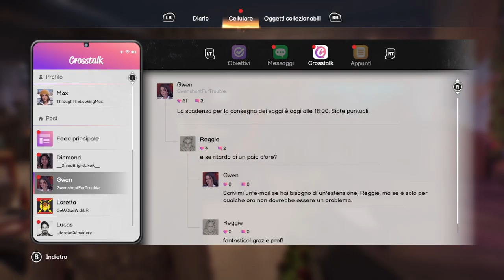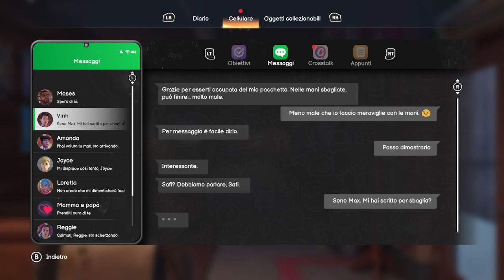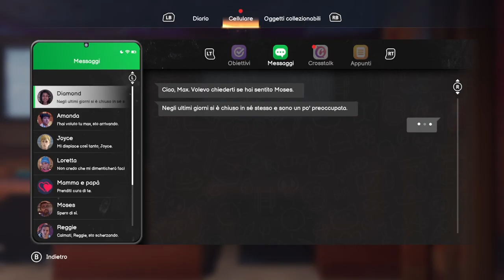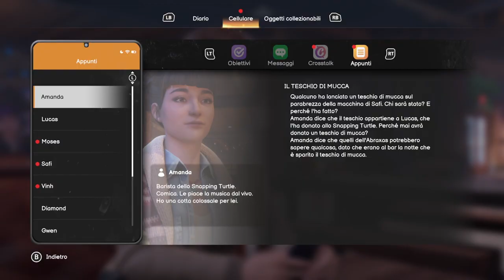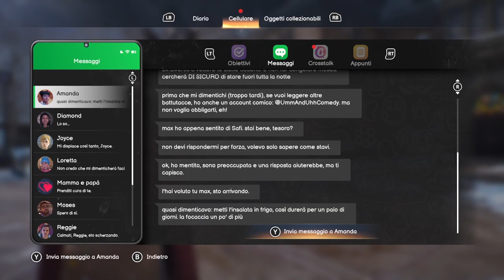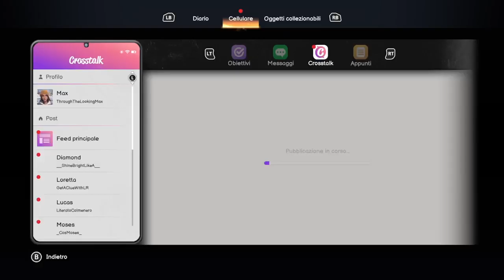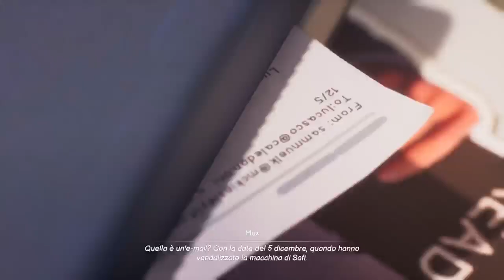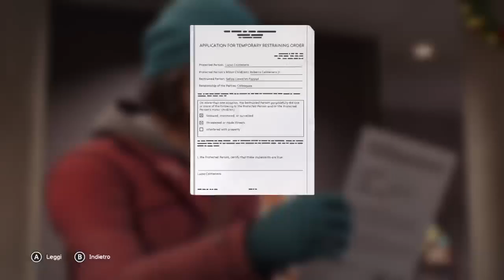Life is strange: Double exposure. #4 c'è da indagare. - walkthrough - No commenti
- walkthrough - No commenti